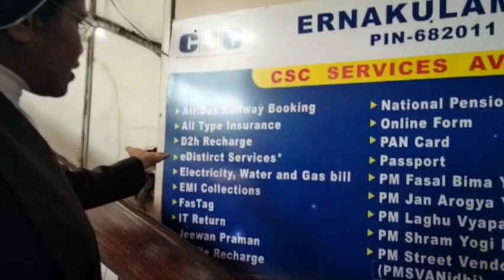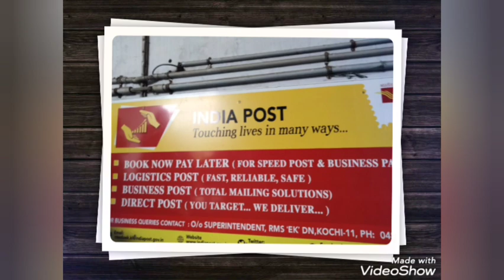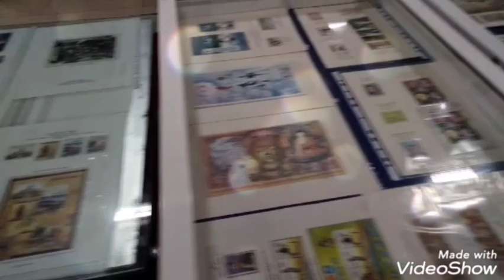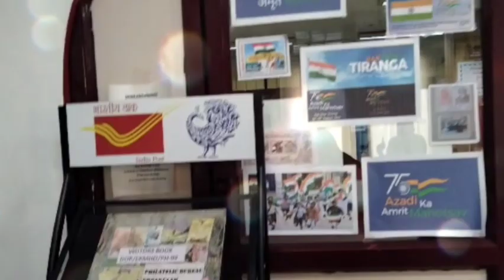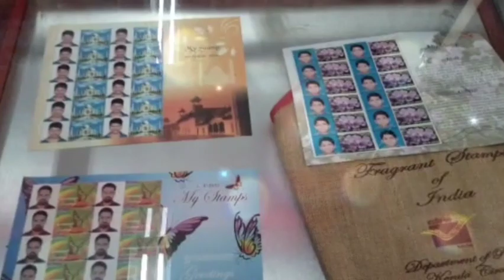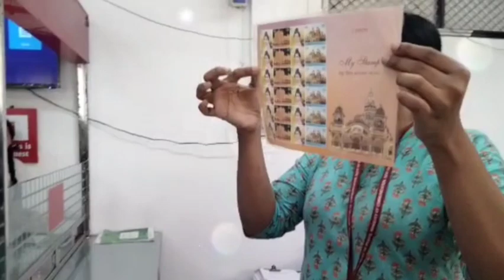Ernakulam Head Post Office Visit on Philately Day by Sr Niranjana St Teresa's CGHSS Ernakulam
A day to remember. The dedicated works of Post Office